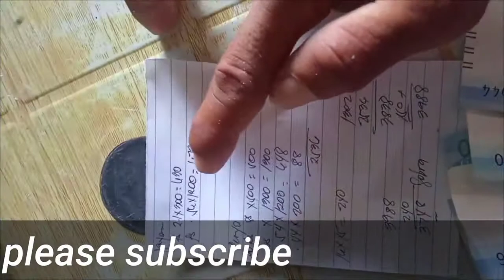Sapalaran sa laot para kumita